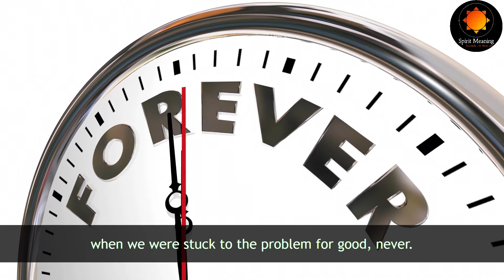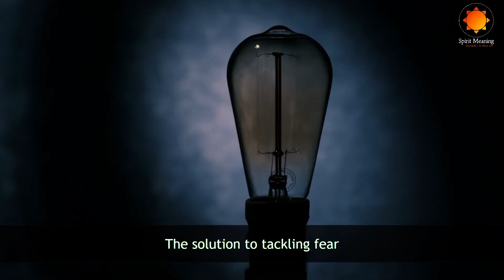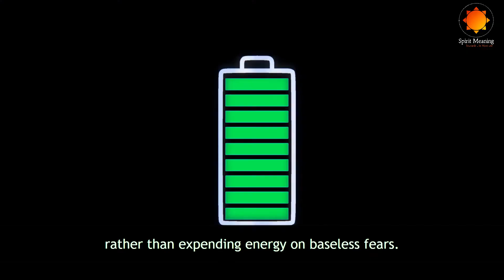How to Overcome Financial Fear? | How to Overcome Money Anxiety?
Are you worried by money problem? Most of us are fearful about money. Money anxiety is common and a stressful experience.This video covers  How to overcome Financial Fear?, How to overcome Money Anxiety with simple practical technique. Do watch till the very end.

By watching our videos and following its teachings sincerely, you will notice enormous changes in your life making you a more joyful and happy person. Spiritual seekers can dispel their doubts and draw valuable teachings which will help them progress at a faster rate. Anybody and everybody are welcome to join us in progressing towards a happier and fulfilling life which has been heard of in books but not experienced in reality.